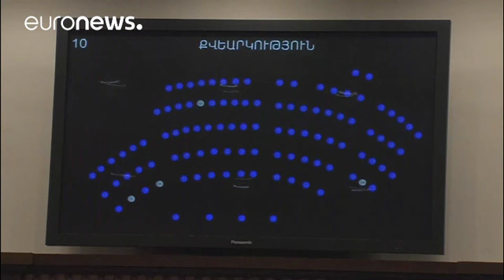Αρμενία: Πανηγυρισμοί για τον Πασινιάν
Ύστερα από εβδομάδες κινητοποιήσεων της αντιπολίτευσης αναδείχθηκε Πρωθυπουργός…